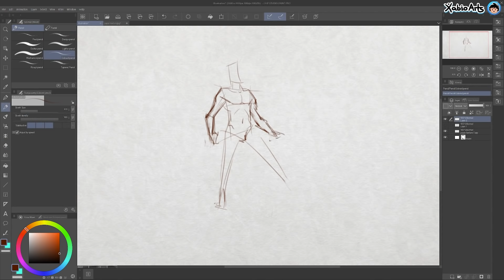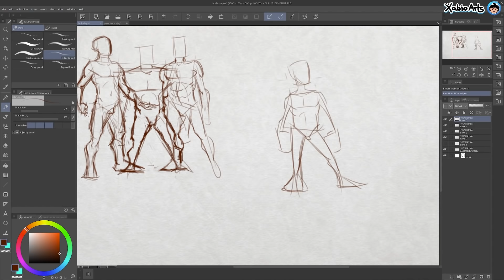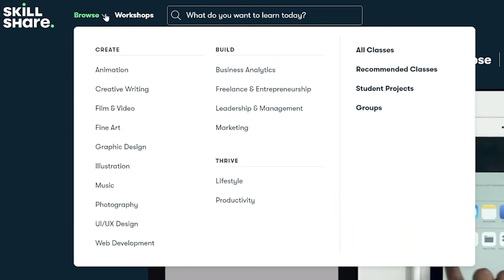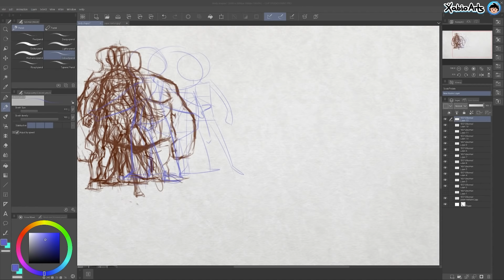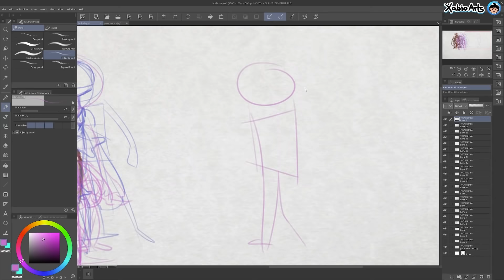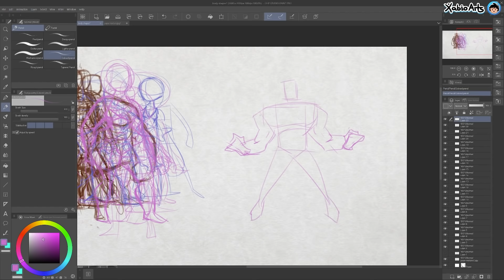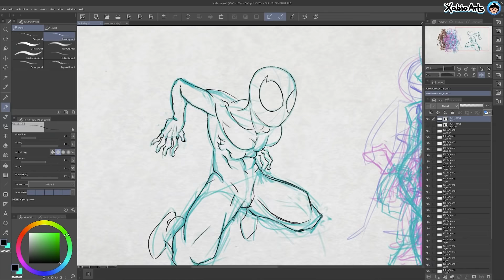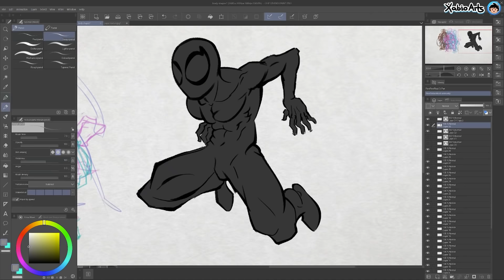BODY SHAPES 😈💙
i like body shapes. humans are neat 💙

**Quinn
, **Star Martin, **
crvptvd,
 **Lindora
Shirin Elkoshairi
, Xandra Astilla (Shardsystem)
, jenn w.
, bekah b., scott cissel,
Akilles